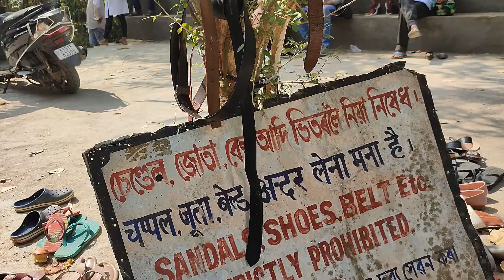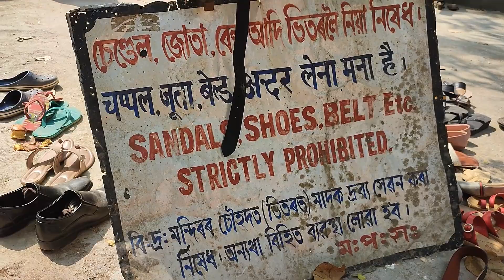মহাপ্ৰভু শিৱই কেতিয়া ভীমাশঙ্কৰ ৰূপ ধাৰণ কৰিছিল ?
মহাপ্ৰভু শিৱই কেতিয়া ভীমাশঙ্কৰ ৰূপ ধাৰণ কৰিছিল ? কিয় ডাকিনী পাহাৰত কোনো মন্দিৰ নাই ?আহক ভিডিঅটো চাই লও ।

lila devi youtube
lila devi youtube channel
lila devi mekhela sador
lila devi youtube juron
leela devi video